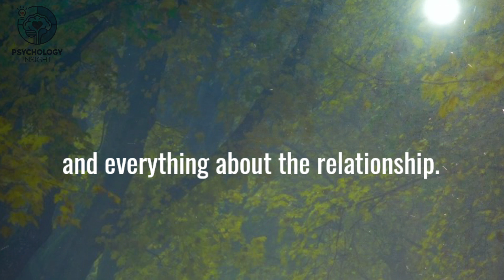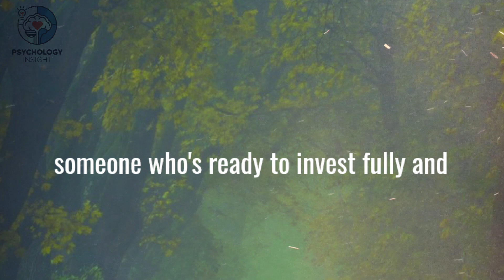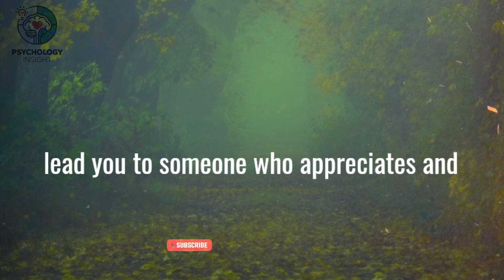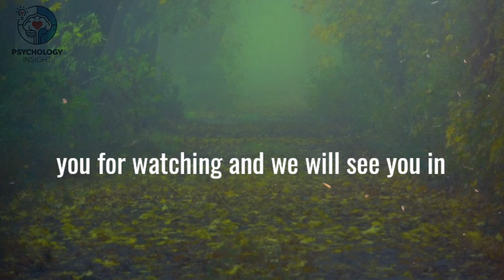Believe it or not. If Someone left you with out any strong reason. It's a clear message that...